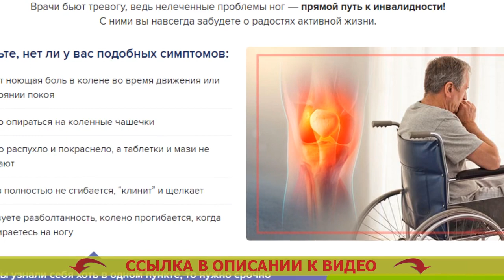🔵 Ортез на колено размеры ⚠ Как подобрать ортез коленного сустава 🎯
Очень важно своевременно начинать!
Врачи бьют тревогу, как-никак нелеченные проблемы ног — безусловный путь к инвалидности! С ними вы навек забудете о радостях энергичной жизни.

Внимательно проверьте, нет ли у вас сходных симптомов:
- Мучает ноющая боль в колене в течении движения или в пребывании покоя
- Больно опираться на коленные чашечки
- Колено вспухло и покраснело, а таблетки и мази не приносят результат
- Сустав до конца не сгибается, “клинит” и щелкает
- Чувствуете расхлябанность, колено изгибается, как только вы опираетесь на ногу

В случае, если вы увидели себя хоть в единственном пункте, то имеет смысл немедля начинать лечение. Наиболее быстрый и надёжный метод - одевать ортез GenuTrain. Он не только уничтожит боль, отёк, хруст и неустойчивость, но и ослабит опасность повторной травмы на 90%.

Заключение врача-ревматолога
Валентин Дикуль - заслуженный доктор биологических наук, создатель сети центров исцеления суставов и позвоночника.

Свыше 20 лет я занимаюсь реабилитацией пациентов с всевозможными суставными отклонениями. И готов уверенно произнести, что недомогания суставов и позвоночника может вылечить каждый, но только если к этому подступить ПРАВИЛЬНО.
Не важно, потянули вы связку или треснулись коленом, для грамотного исцеления надлежит провести в жизнь 3 легких действия: обездвижить сам сустав, закрепить область вкруг сустава и обеспечить повышенное кровообращение в травмированной области.
Для этого в своих реабилитационных центрах я рекомендую лечащимся Ортез GenuTrain. Как мне видится, именно эта конструкция даёт возможность быстро отреставрировать колено и избежать побочных эффектов.

GenuTrain - ускоряет восстановление не только в состоянии спокойствия, но также в течение движения.

Когда вы идёте, специальная силиконовая вставка с выступами обеспечивает динамичный массаж мягких тканей и надколенника. А объемная вязка формирует эффект компрессии, за счет чего запускается цикл заживания и возвращается былая подвижность сустава.

Ортез на колено киев
Ортез меди ром
Ортез на колено для чего
Ортез астана
Ортез на коленный сустав эластичный
Как подобрать размер ортеза коленного сустава
Ортезы для стопы
GenuTrain größe 4
Ортез бандаж на колено
Ортез на коленный сустав минск
Ортез на коленный сустав цена
Ортез на колено купить минск
Ортез с фиксацией надколенника
Ортез коленного сустава зачем
Как стирать ортез коленного сустава
Ортез на коленный сустав орлетт 303
Ортез на коленный сустав orlett hks-303
Ортез при переломе пятки
Ортез усть-каменогорск
Ортез на коленный сустав орлиман
GenuTrain size 5
Мягкий ортез на коленный сустав купить
Ортез на колено для бега
Ортез коленного сустава с полицентрическими шарнирами
Ортез на колено санкт петербург
Ортезы ks 601 коленных суставов
Ортез с регулировкой угла
Ортез хабаровск
Ортез динамический GenuTrain
Ортез на коленный сустав это
Ортез на голеностоп
Ортез орлетт на коленный сустав цена
Ортез 8353
BAUERFEIND GenuTrain а3 h 6 правый купить
Ортез коленного сустава 202
Ортез ярославль
Ортез коленного сустава как носить
Ортез коленного сустава po 303
Ортез 104
Ортез шейный мягкий купить